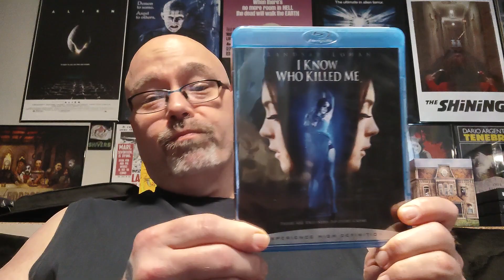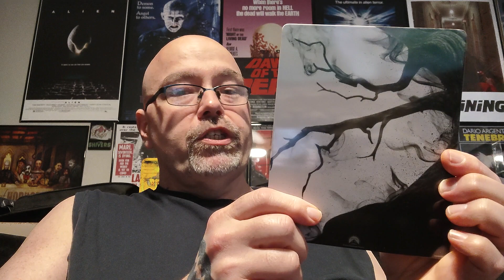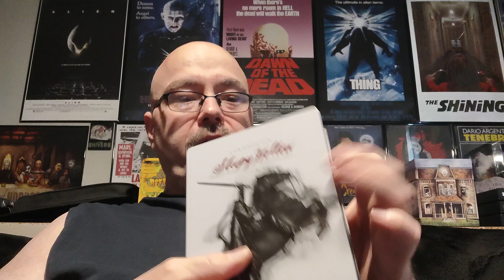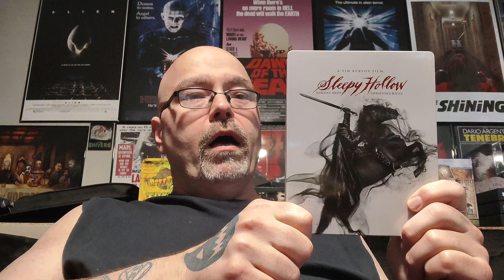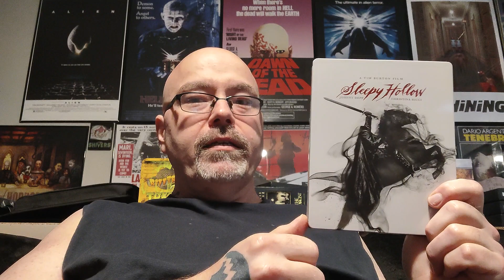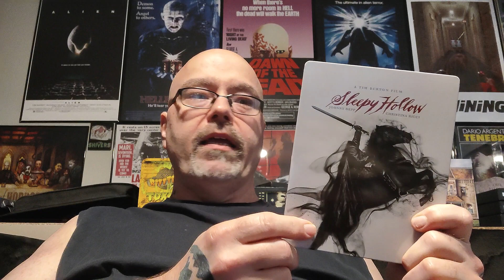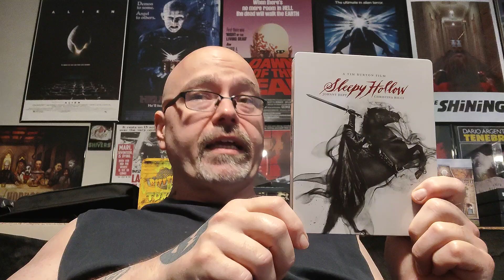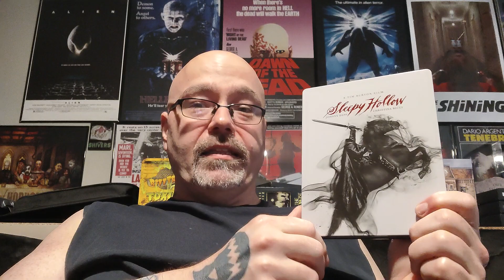Terror & Tats: Sleepy Hollow 4K Blu Ray Review!